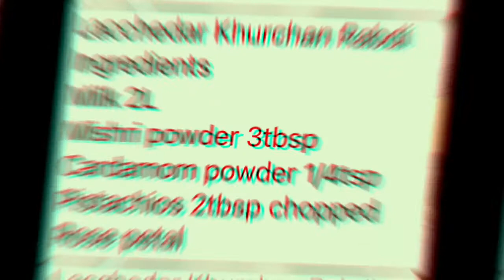RABDI | A Perfect Recipe Of Lacchedar Khurchan Rabdi | Swati Suhane | Eat Healthy Stay Healthy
A wickedly delicious, sinful and extremely rich dish  loaded with fats for your day off is the perfect dish, warming your heart at every spoonful.
HomeMade delicious Rabdi  recipe, Halwai style Rabdi, basundi recipe in easy way…
Rajasthani Rabdi recipe traditional lachhedar khurchan wali Rabdi recipe..

Hi….. I’m Swati Suhane
I loveI ndian food and. I like to cook Indian food and any types of food in Desi style with healthy ingredients.